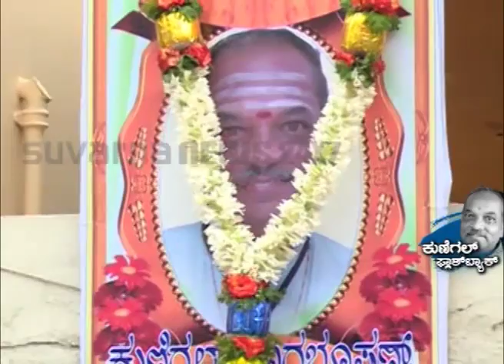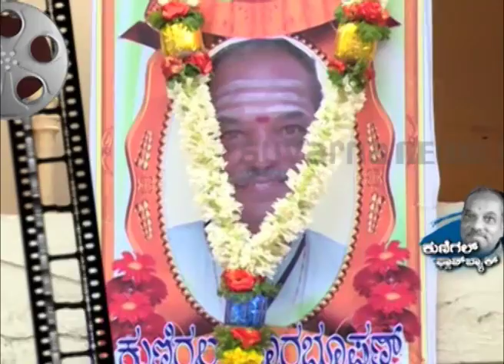KUNIGAL FLASH BACK - Seg _ 2 - 23 Jun 13 - Suvarna News